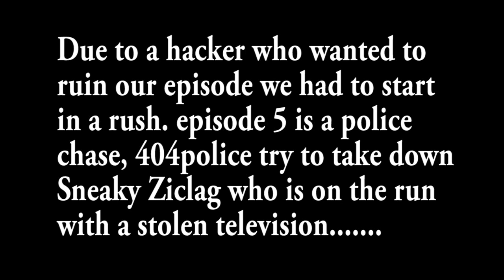DayZ - Enjoy the little things - Episode 5 I'm sheriff John Bunnell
404gamesnotfound take on the role of a police force in this video, chasing after that sneakybro bandit Ziclag in an attempt to bring the bad guy down!
join them on the De-Sync adventure as they enjoy the little thing of high octane police chase with full helicopter footage!

Turok 2 - Port of Adia